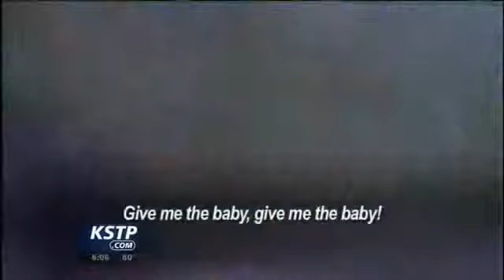Hero Saves Family in House Fire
A man who helped save a mother and baby from a burning home was reunited with the grateful family on Tuesday. The fire, which was started Monday night at a duplex located on the 1200 block of Albemarle Street, is believed to be arson.